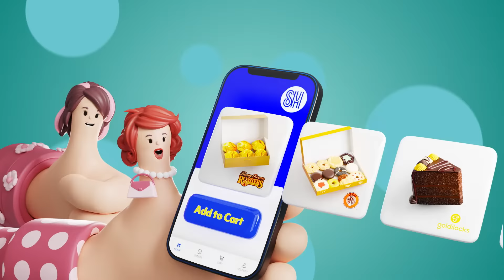Thumbs Up for 2 or more restos, 1 delivery fee!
Everyone has different cravings, but with the SM Malls Online App, you can order all your favorites from 2 or more restos and pay only 1 delivery fee!

Yes, the whole family can now order from different restaurants in 1 go. 🥳🛵